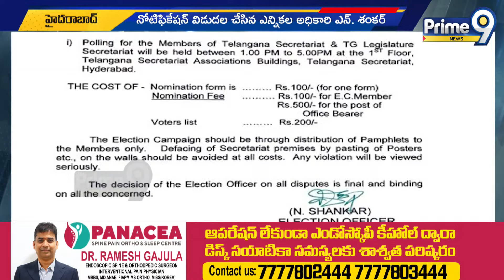తెలంగాణ సెక్రటేరియట్ ఆఫీసర్స్ అసోసియేషన్ ఎన్నికల నోటిఫికేషన్ విడుదల | Election Notification | Prime9